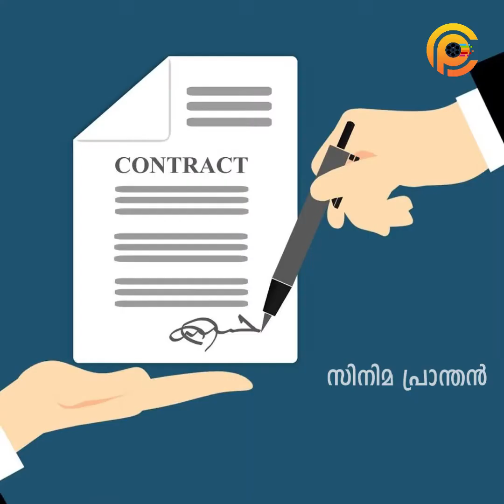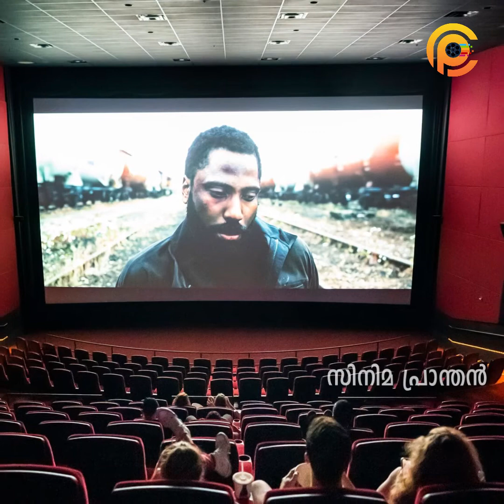ഇത് നിങ്ങളിൽ നിന്നൊളിപ്പിച്ചു വച്ചതു നിങ്ങൾ അറിഞ്ഞോ ? | Hidden secrets about Movie theaters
every cinema theatres have hidden ideas to improve their buisiness and most of the time we peoples didn't know about how we lose our whole  money  when we watched a movie. Also Theatres have some important facts that we don't know . This video is about the hidden facts about cinema theaters . cinema theatre hidden secrets, unknown facts about cinema theatre